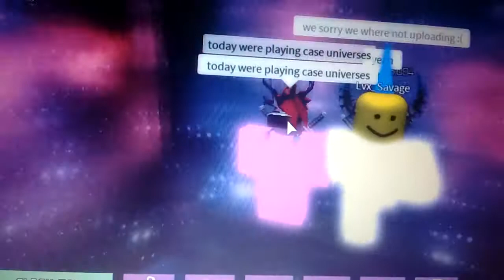Playing case universe on Roblox